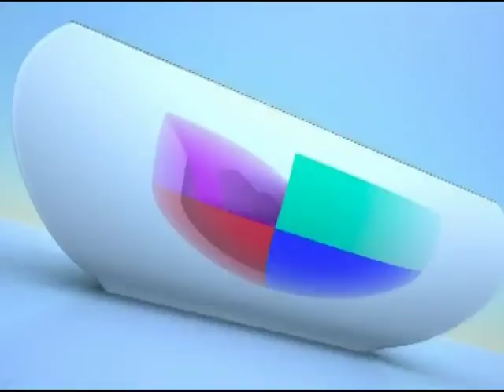Univision Commercial Breaks (September 21st, 2013, WFDC-DT)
Commercial breaks taken during Dora la Exploradora on the Planeta U block.

There are a few rare promos and bumpers here and there. And those dora bumpers I uploaded earlier came from this encode.